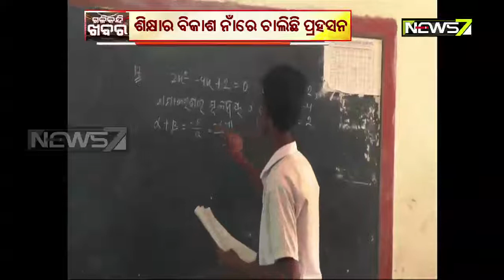Ramchandi Nodal High School Neglected In Pattamundai